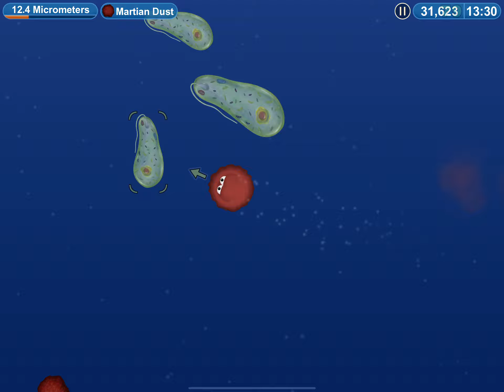playing tasty planet for 19 minutes